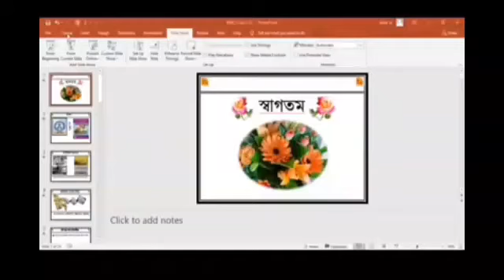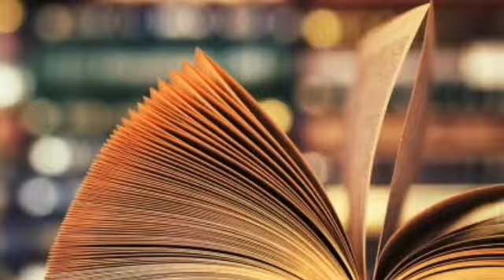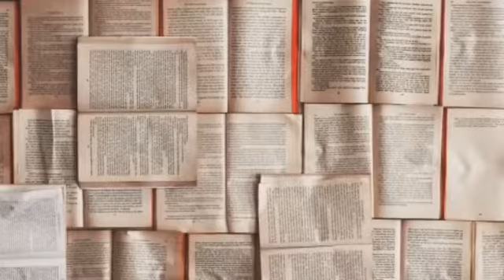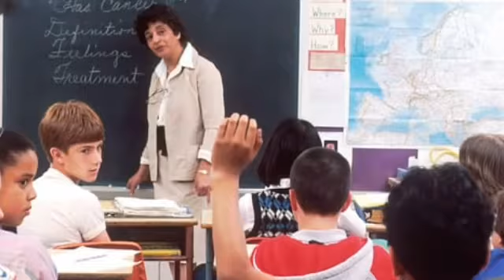৭ম শ্রেনি, বাংলা ১ম, কবিতা "সবার আমি ছাত্র'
আগের ক্লাসটিতে পাঠ বিশ্লেষণ, এবং নৈর্ব্যক্তিক প্রশ্নের জন্য ম্যাসেঞ্জারে Poll throw করার ব্যাপারটা  তুলে ধরা হয়নি। আর রেকর্ড ক্লাসের সীমাবদ্ধতার দিক গুলোও বলা হয়নি। যা এই ক্লাসে বলা হয়েছে।  তাই একই ক্লাস আবার আপলোড দিলাম।

Lectured by : Sazarul  Islam Mazumdar